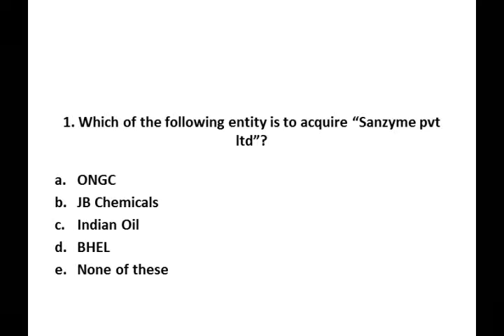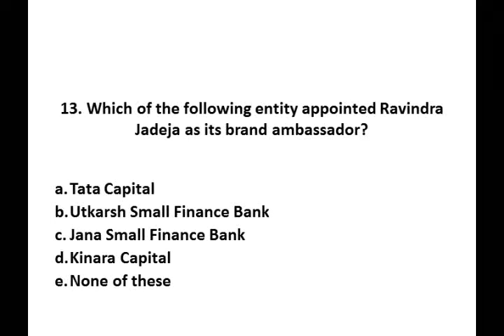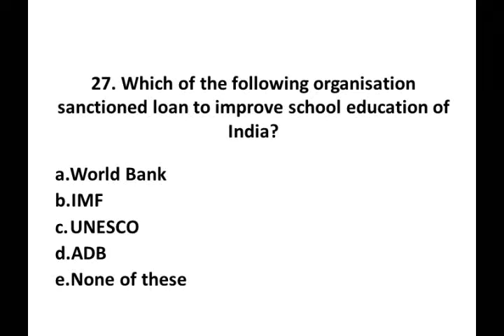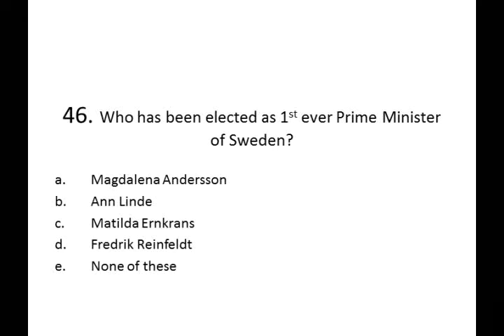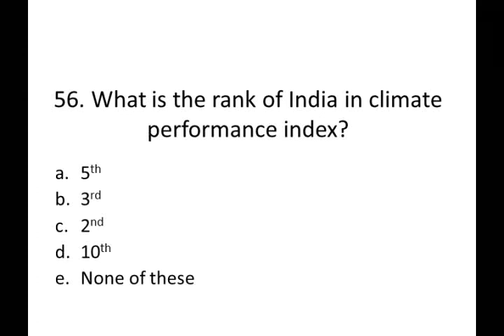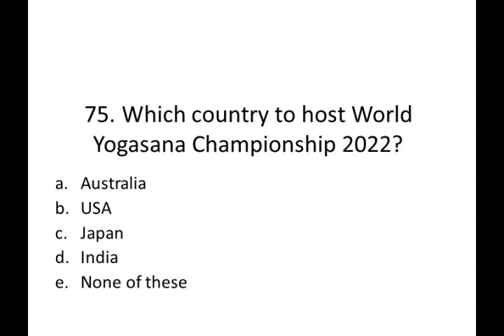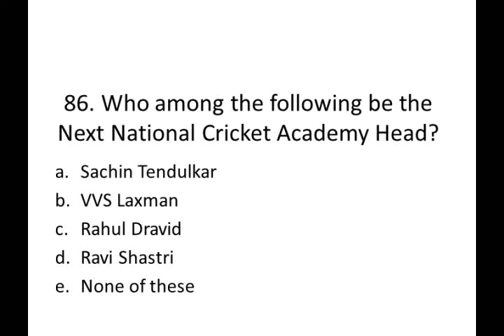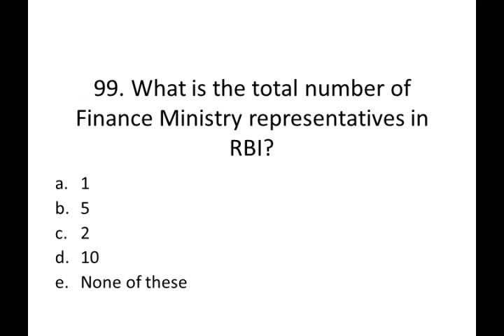General Awareness Quiz | 29th JANUARY 2022 QUIZ